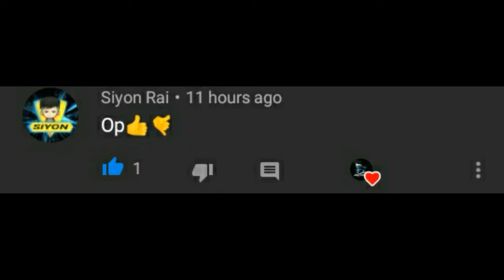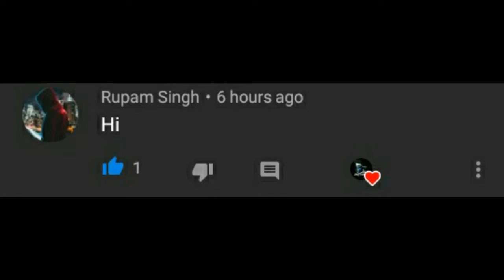pubg mobile lite New update|NewMap|100 players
👇                                      💥New big update in pubg mobile lite
💥New Map
💥Miramar map
💥FPP Mode
💥100 players LOBY in our Pubg mobile lite

so this five things coming in our Pubg mobile lite
It's is 100% confirm

                My pubg mobile lite 🆔
                           jay 1176

               plzzz         plzzzz        plzzzzz

                            jai hind
                     vande matram
                            Bey bey
                          take care